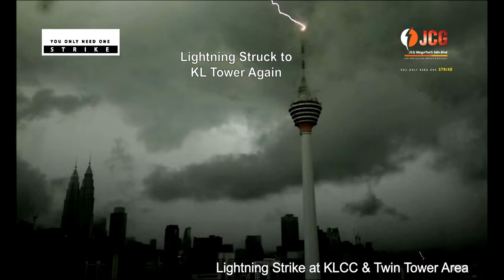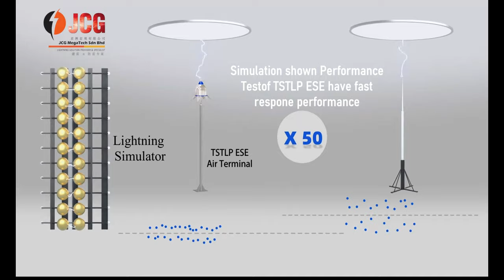JCG MegaTech Documentary - Lightning Strike to KLCC & KL TOWER